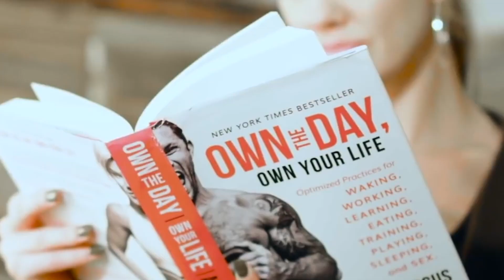Becoming Fit To Be A Father w/ Josh Trent | Aubrey Marcus Podcast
How does a man prepare to become a father, and how does fatherhood change a man? Today’s episode is with the prolific host of the Wellness + Wisdom podcast and new father, Josh Trent. We dive into the deep lessons and transformative potential that comes with fatherhood including a deeply challenging ayahuasca journey, his recent vision quest, porn addiction, depression, authenticity, and service.

Time Stamps:
00:00- Intro
1:10- Fatherhood Initiation
12:55- Diseases Of Repression | Knowing God
23:39- Vision Quest & Darkness Retreat
28:27- Divinity Placed On Parents
39:40- Drunk On The Intellect | Current Culture
51:40- Plant Medicine & 'The Middle Way'
59:15- Gender Conversation & Porn
1:24:38- Aubrey's Depressive Episode
1:34:16- Types Of Motivation | Identifying With A Brand
1:50:36- The Balance Of Peace & Courage